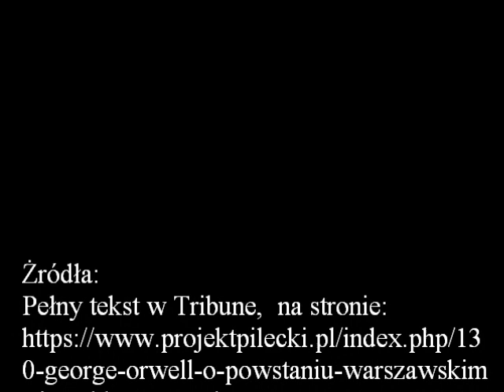O Orwellu. Kto rządzi teraźniejszością, ten ma w swoich rękach przyszłość...Część II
Niesłychanie pokorny, niesamowicie przyzwoity, uczeń elitarnego  Eton College, trochę obszarpany i z głową w chmurach, pracoholik, wrażliwy na każdy najdrobniejszy cud przyrody, wpatrzony w gąsienicę, notujący ilość jajek, które zniosły jego kury,  z papierosem w ustach i stukający wiecznie w maszynę do pisania - od rana do późnej nocy.  Pisarz, poeta, myśliciel, zwracający się do Pani M.: "Od dawna nie daje mi spokoju myśl, że nigdy nie podziękowałem Pani za otrzymany słoik konfitur", to Georg Orwell.  Pisarz niezwykle niebezpieczny dla polityków. W "Roku 1984" prosto i jasno mówi o mechanizmach władzy. Demistyfikuje ją i uświadamia czytelnikom, że każda walka z każdą władzą kończy się festiwalem przemocy.
W zdaniu: "Był samotnym duchem głoszącym prawdę, której nikt nigdy nie usłyszy. (…)" odkryje rozpacz, ale natychmiast doda do niej nadzieję: "To nie przez fakt, że ktoś cię usłyszy, ale dlatego, że nie dajesz się ogłupić, trwa kulturowe dziedzictwo."
Przenikliwość i prostota "Roku 1984" czy "Folwarku zwierzęcego" jest, zwłaszcza dziś, aktualna do bólu i przeszywająca smutkiem na wylot.
Pisarz, który świat zobaczył na przełomie wieków, bo w 1903, a pożegnał w 1950, po przeżyciu trzech  wojen i związanych z nimi zawirowań  politycznych, miał wewnętrzny kompas przyzwoitości, który nie pozwolił mu siedzieć cicho. Dotyczyło to również naszego kraju. Jednoznaczne zdanie o stosunku lewicy angielskiej do  Powstania Warszawskiego  wyartykułował bardzo ostro w "Tribune", równie  ostro  postawił  się w sprawie  procesu szesnastu.
My,  Polacy, mieliśmy  w nim samotnego sojusznika, którego głos był z góry skazany na przegraną.
Zapraszam do wysłuchania opowieści o życiu Orwella.  Skrzy się ono od diamentów, scen niewiarygodnych, zdarzeń znaczących, od momentu narodzin do chwili śmierci.